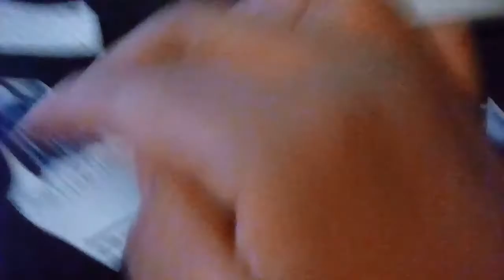The Clinton And Canton Movie Part 2262 (2019)